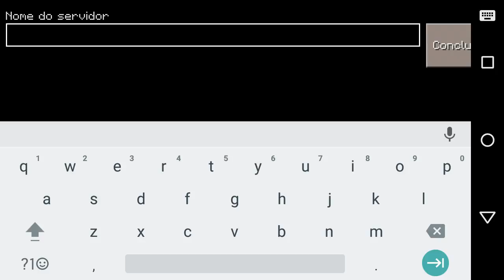Minecreft insinano a como colocar no skywars troll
IP. play.brokenlens.xyz
Port 2073